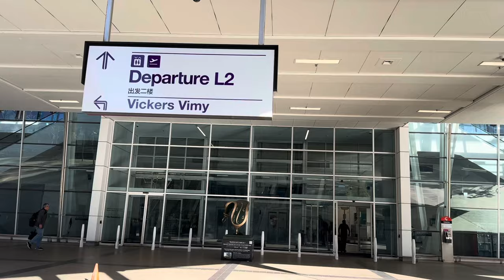Safely arrived in Adelaide, South Australia